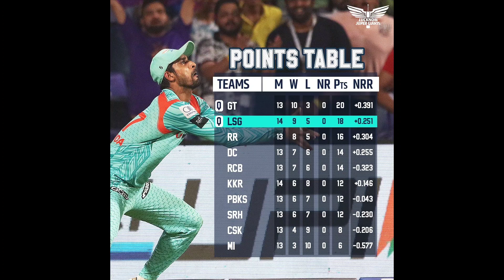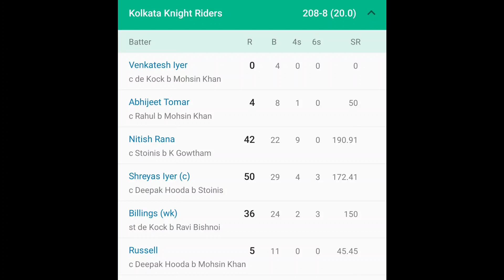2022 tata ipl LSG vs KKR highlights in Kannada ಕನ್ನಡಿಗ ಗೌತಮ್ ಮತ್ತು K L ರಾಹುಲ್ ಕನ್ನಡದಲ್ಲಿ ಮಾತನಾಡಿದರು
2022 tata ipl LSG vs KKR highlights in Kannada ಕನ್ನಡಿಗ ಗೌತಮ್ ಮತ್ತು K L ರಾಹುಲ್ ಕನ್ನಡದಲ್ಲಿ ಮಾತನಾಡಿದರು kannnada rcb klrahul virat_kohli #